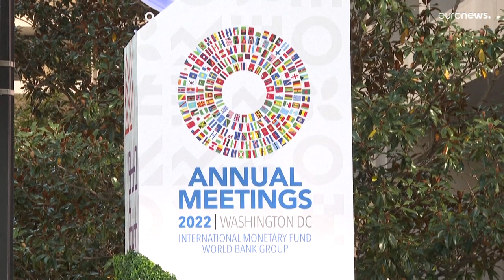Британия: экономика сократилась на 0,3%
Банк Англии расширяет внеочередные покупки государственных ценных бумаг на долговые инструменты, привязанные к инфляции, для обуздания рыночных процессов, угрожающие финансовой стабильности Великобритании.